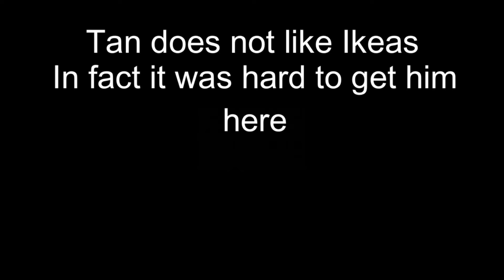Senior Scoop Class of 2022 Ep 1